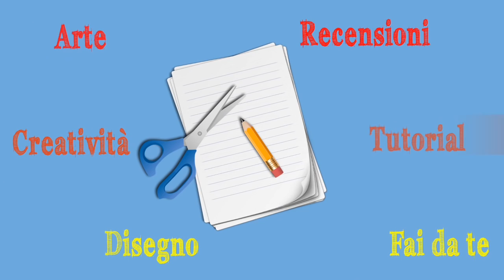Mi è venuta un'IKEA di PASQUA con Kulort! (Pasqua/Riciclo creativo)Arte per Te